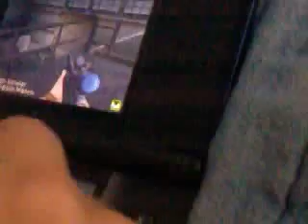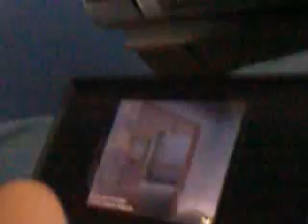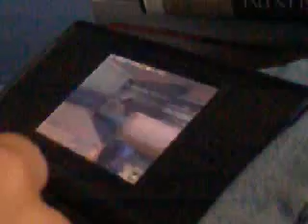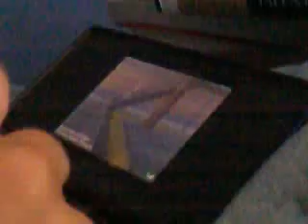Call of Duty MWD DS: Shipyard (TDM) 7-0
lol you guys get to hear me singgg. the match was 11 seconds from finishing when the video maxed out on memory, and i didnt get any kills. enjoy what little action there is :P
iM.Matt